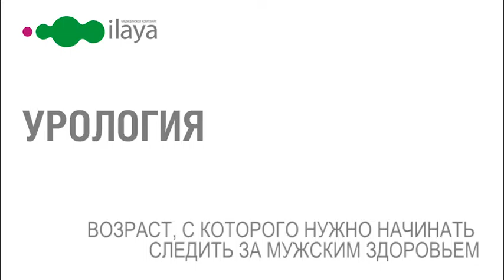Возраст, с которого нужно начинать следить за мужским здоровьем